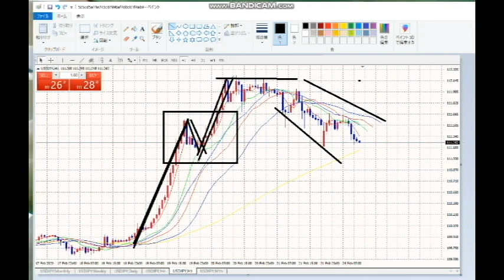【FX】ロスカット食らった！